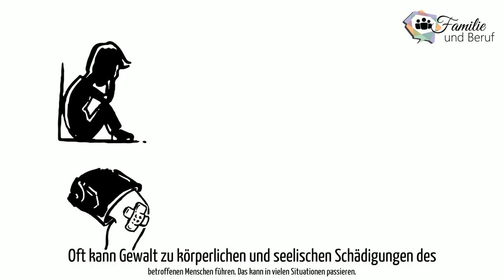Familie und Beruf, Notfallhilfe, Gegen Gewalt